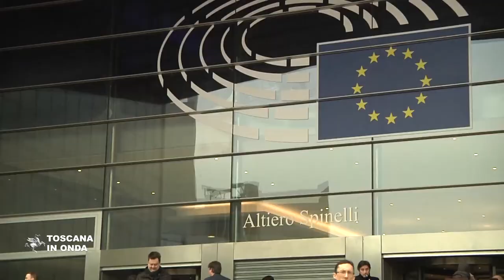Quali politiche di coesione in Europa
La Toscana lavora in Europa per evitare il taglio delle risorse dei fondi sociali, ridurre le disuguaglianze ed aiutare i territori a crescere. La notizia